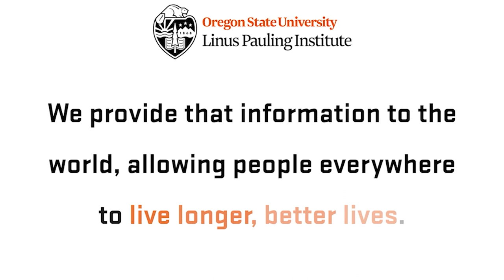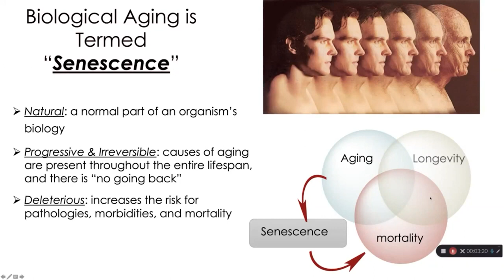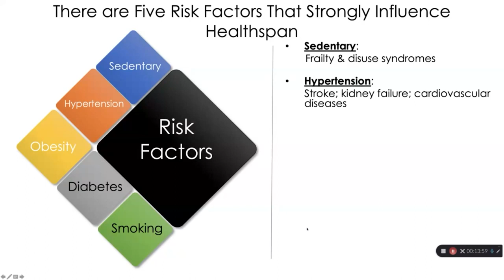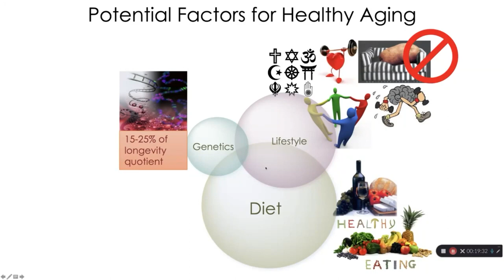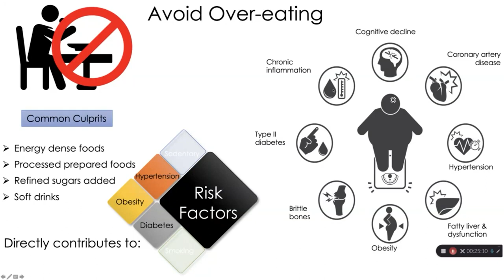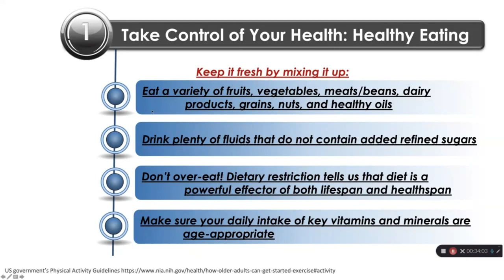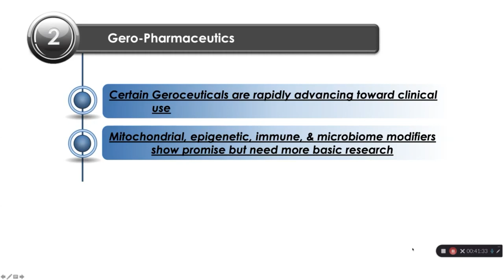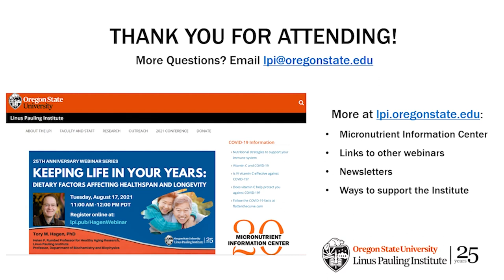General Health Series: How Diet can affect Health and Longevity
Learn how can the food you eat and the supplements you take make a difference in improving length and quality of life .

Dr. Tory Hagen at the Linus Pauling Institute speaks about what is important for health into old age.